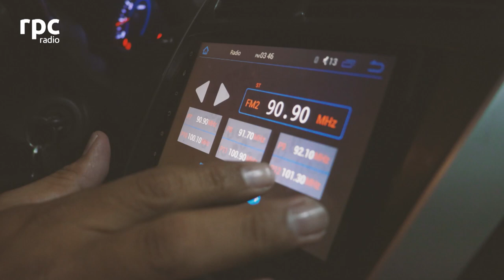DISFRUTA LA TEMPORADA DEL BÉISBOL MAYOR CON LAS VOCES DE LOS CAMPEONES DEL AIRE DE RPC RADIO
ESTE 20 DE MAYO INICIA LA TEMPORADA DE BÉISBOL MAYOR